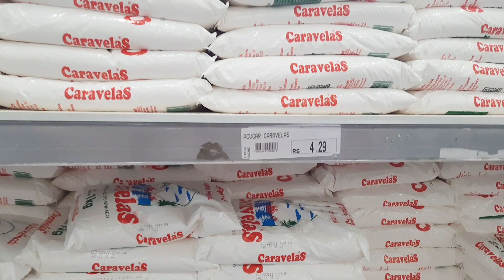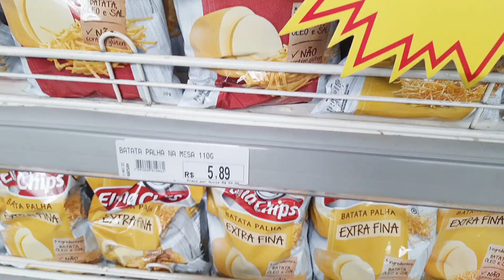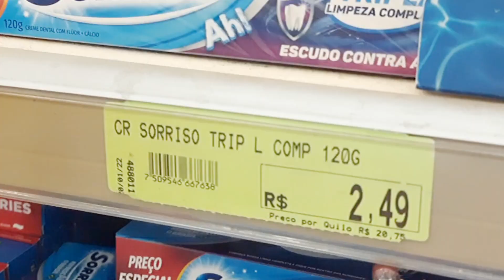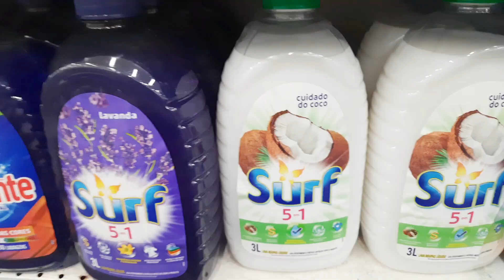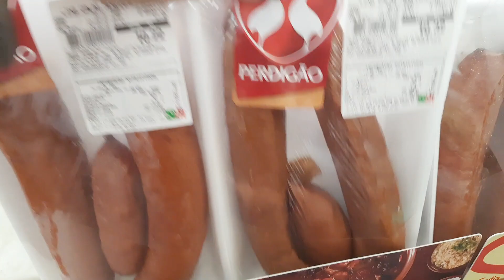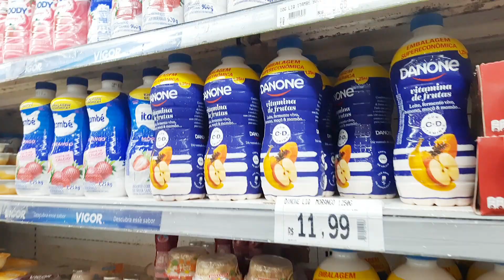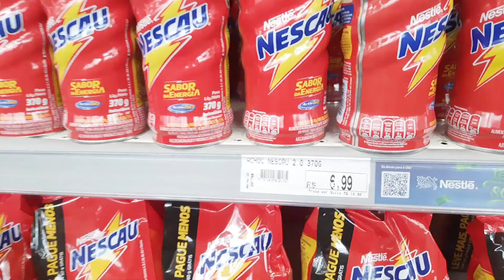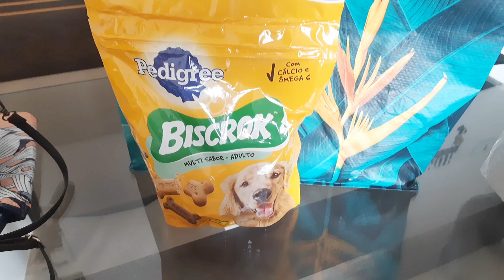QUANTO GASTAMOS?? COMPRAS DE MÊS COMPLETA NO MERCADO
➼ VÍDEO NOVO TODA TERÇA, QUARTA E QUINTA

Hoje foi dia de compras do mês de fevereiro, acabou quase tudo aqui em casa então vamos lotar o carrinho.